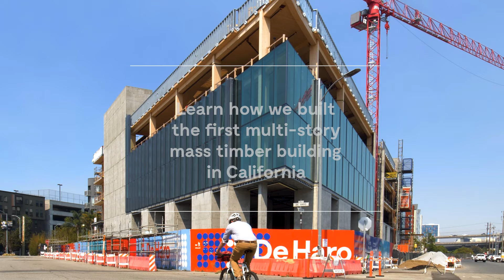1 De Haro | Short Film Trailer 1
“1 De Haro” will be the first mass timber building in San Francisco to use CLT and the first multi-story building of its type in California. The manufacturing process is quite sustainable and allows for exposed panels with a beautiful, warm, natural wood finish.

We spent three days shooting the project and shot almost ten interviews with key figures, including Jeff Brink and Robin Landis from DCI Engineers, Peter Pfau and Matt Covall from Perkins&Will, Darin Peters from Hathaway Dinwiddie, John Fisher and Yvonne Fisher from SKS Partners, and Simon Gallagher from Nordic Structures. Thanks to everyone for your time and for telling us about this amazing project. I can't wait to share this story. Keep an eye out for this exciting film!
Developer: SKS Partners
Architect: Perkins & Will
General Contractor: Hathaway Dinwiddie
Structural: DCI Engineers